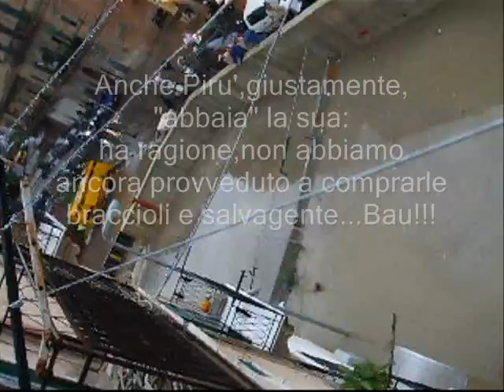ALLAGAMENTO 0001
Ecco cosa succede nel centro storico di Palermo,ed anche in altre zone,quando arrivano gli alluvioni!Per quanto riguarda noi,abitanti appunto in Via Colonna Rotta,ringraziamo le autorita'che ci hanno abbandonati a noi stessi non prendendosi cura della nostra zona,dove hanno lasciato lavori in sospeso,che oltre agli allagamenti per la potenza dell'acqua,ci manda sulle strade fango e detriti di vario genere,e portano la gente e i commercianti a bloccare mezzi pur di "farsi sentire"...Ma anche oggi e'andata come e'andata...Nulla si e'risolto:e'tornato il sole,per fortuna,e siamo tutti felici e contenti. Ci rivediamo al prossimo alluvione...Ciao Italia!